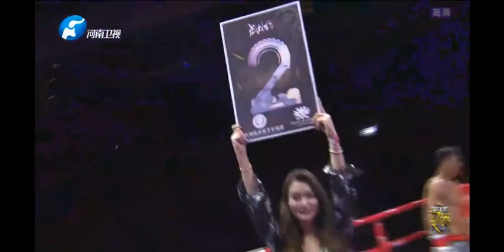武林風全球功夫盛典 張開印點勝焦富開 斬獲金腰帶